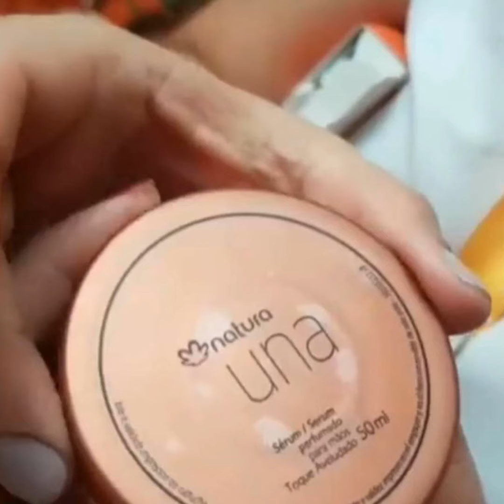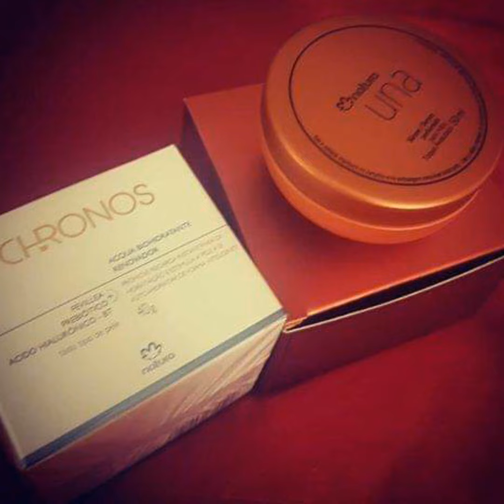Spoiler Natura 😁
Aguarde! Vem aí muitas novidades 😁